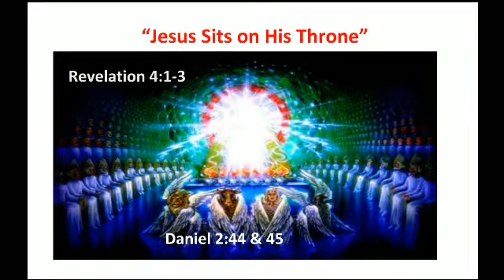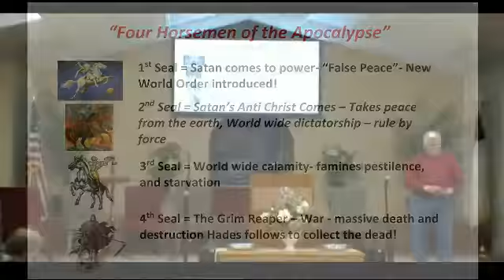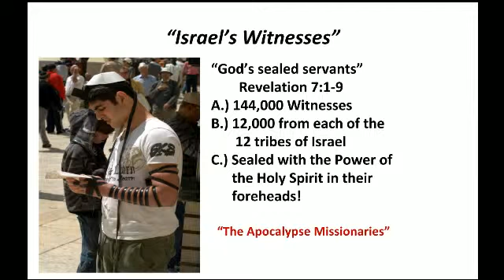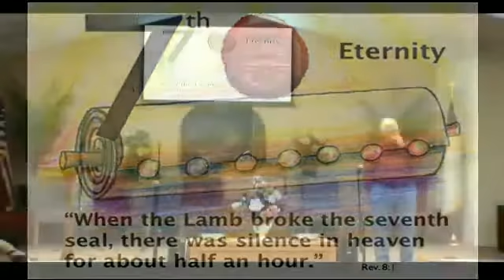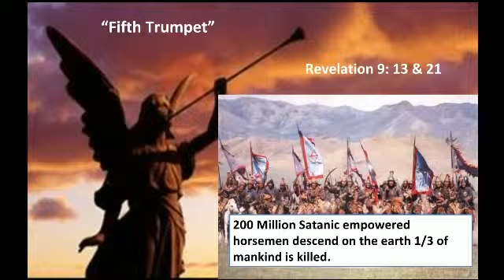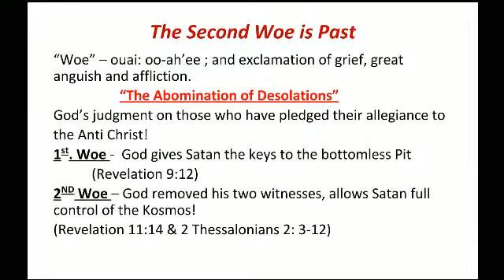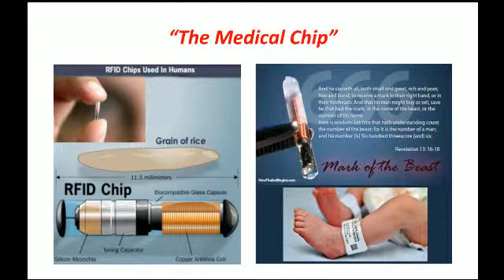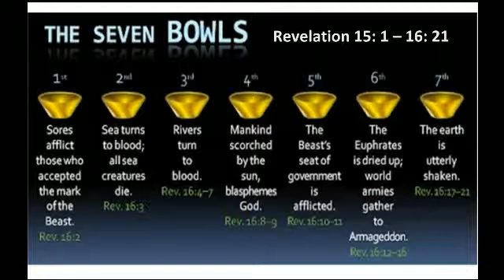Revelation Bible Study - Lesson 53 (Review) - Cornerstone Fellowship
Revelation